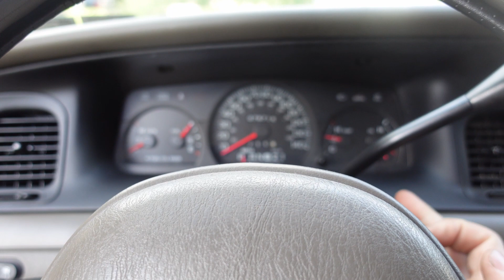CROWN VIC WHEEL UPGRADE! Goodbye police steelies...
Threw my cosmis xt-006rs off the genesis onto the daily driver vic. I personally love it! Like and sub and comment. Follow IG@Kollin_lehr_